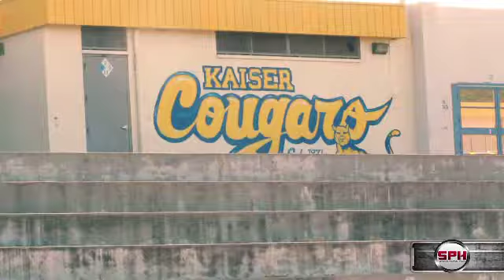Masters Track & Field